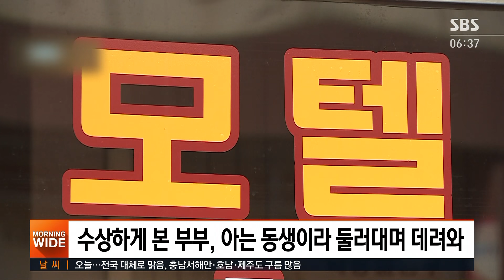60대 남성에 끌려가던 만취 여대생…부부가 구했다 / SBS / 실시간 e뉴스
40대는 술에 취한 상태에서 60대 남성에게  모텔로 끌려가던 여대생이 한 용감한 부부의 기지 덕분에 화를 면했다는 기사를 많이 봤습니다.

지난 1일, 서울의 한 술집, 60대 남성 A씨가 만취한 20대 여성을 술집 밖으로 끌고 나갔습니다. 이 여성은 몸도 제대로 가누지 못할 정도였는데요,